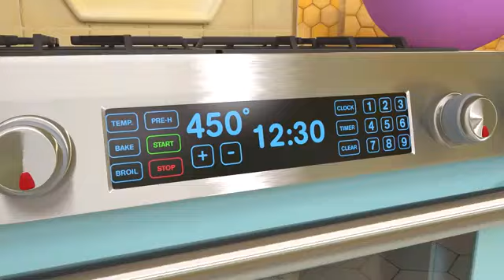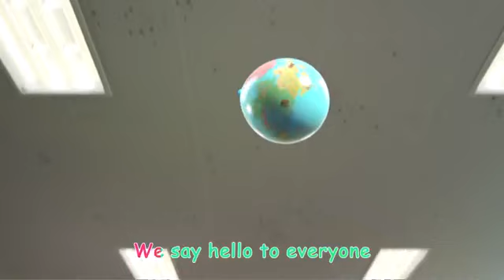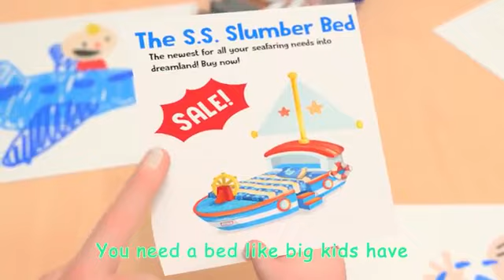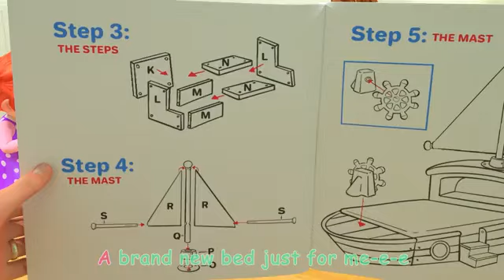Wave Hello Song+more|Cocomelon-kids&song